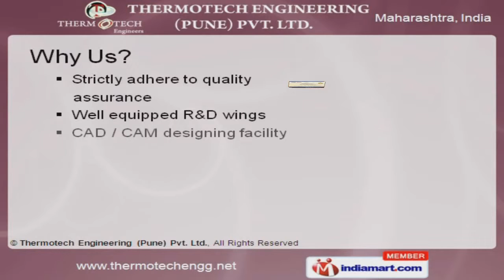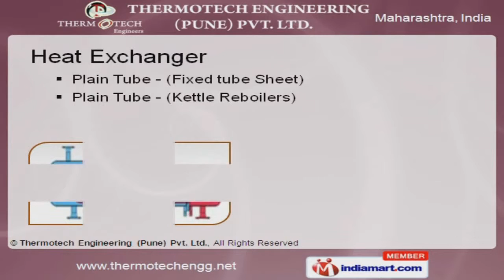Process Equipments by Thermotech Engineering (Pune) Pvt Ltd, Pune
Welcome to Thermotech Engineering (Pune) Private Limited, Manufacturer and Supplier of Equipments. We are an ISO 9001:2008 and 2000 certified company, established at Pune. We are Associated with ONGC, TDC and HPCL. Modern mechanical supports, CAD and CAM designing facility are the reasons behind our success. We have spread our wings to Indian Subcontinent, East Asia and Middle East. We offer a wide assortment of Heat Exchanger and Chemical Process Equipments. Chemical Process Equipments offered by us are acknowledged for their functionality. We are specialized in manufacturing Tooth Paste Mixer and Hydrogenator. Our Heat Exchanger are best in the industry amongst others. Along with that we offer Plain and Corrugated Tube Heat Exchanger that are a class apart.